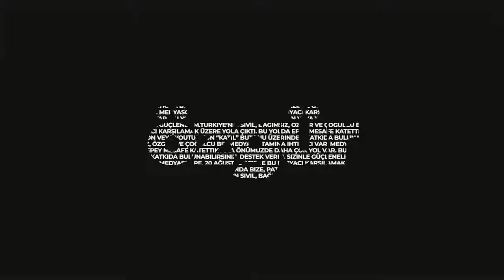"Emek, çalışma ve zihin dünyamız" Doç. Dr. Tolga Binbay ile söyleşi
Türkiye Psikiyatri Derneği'nin hazırladığı Psikiyatriden Gündeme programının 44. bölümüne konuk olan Doç. Dr. Tolga Binbay ile emek, çalışma ve zihin dünyamızı üzerine konuştuk